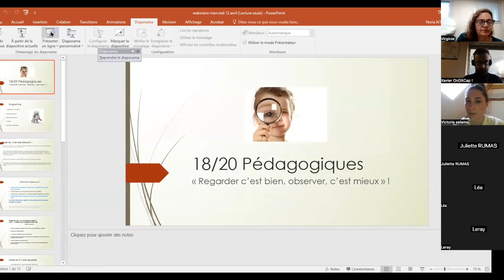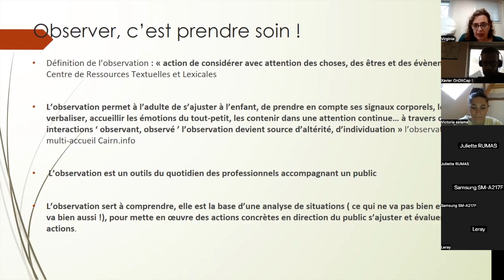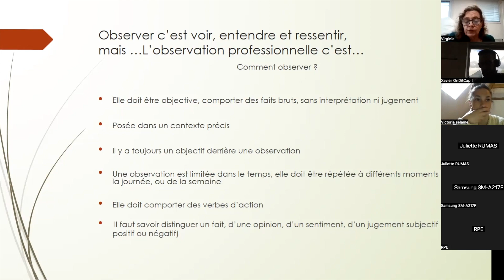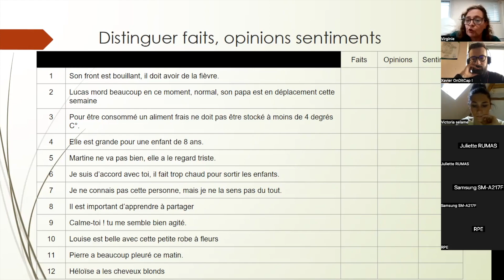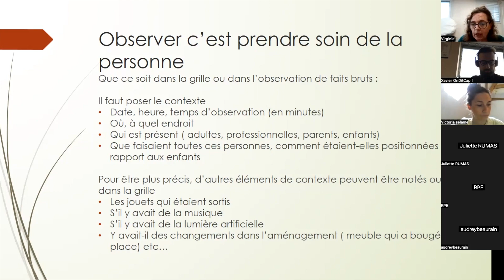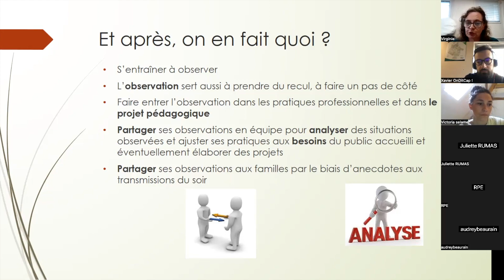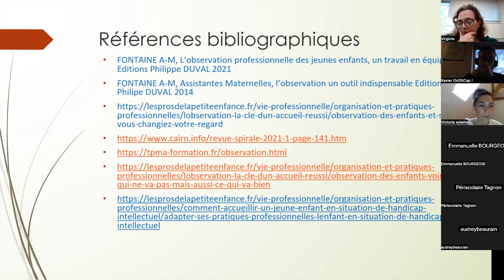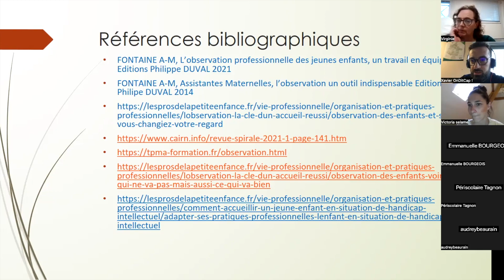Les 18h-20h pédagogiques : Regarder c'est bien, observer c'est mieux !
Petite enfance handicap enfant accueil de loisirs périscolaire extrascolaire

Le pôle d'appui et de ressources organisait en 2023 des webinaires de 18h à 20h abordant plusieurs thèmes en lien avec l'enfance et le handicap.

Le 12 avril 2023, Virginie FILAINE, directrice de crèches intervenait.